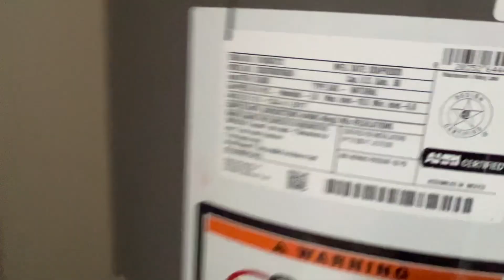October 24, 2024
7915-I1